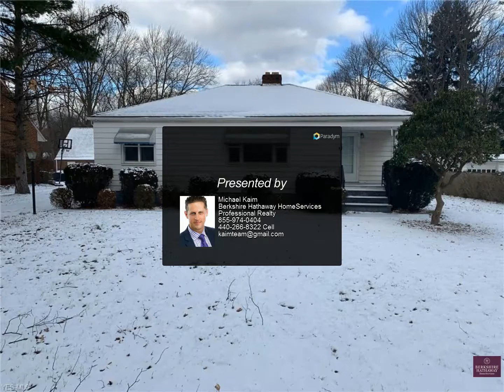8187 Johnnycake Ridge Rd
Incredible investment opportunity right in the heart of South Mentor. Charming home with lots of potential. Huge eat-in kitchen. Large living room with wood burning fireplace. 2 Car Garage. Over 1 acre of land. House can be remodeled or torn down for NEW CONSTRUCTION. Minutes from Great Lakes Mall, Restaurants & I-90.

Michael Kaim
Berkshire Hathaway HomeServices Professional Realty